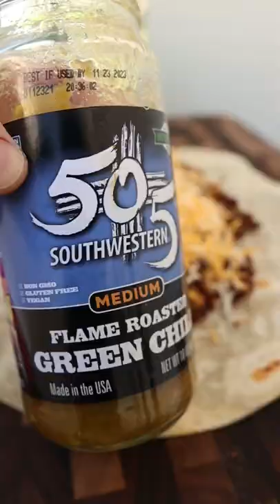Chorizo Breakfast Burrito 🌯